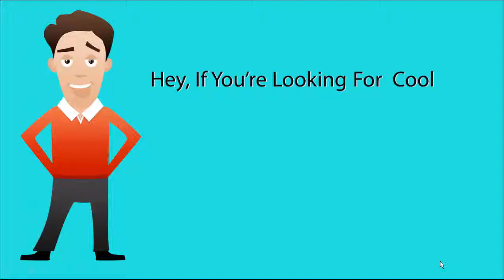Bathroom Wall Decor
~ Whimsical metal bathroom wall decor that is completely different than any other art you may find for your bathroom. This bath art is made from a single piece of metal and does not have any bends or welds so it won't collect dirt or break as easily as others. And, the powder coating preserves the metal even in humid environments.

The 3D effect is accomplished using little "feet" that push the art off the wall about 2-3 inches. So, when light hits the art, it casts a shadow to the wall and makes the wall art take on a life of it's own.

This bathroom wall art decor will certainly draw positive attention from your friends and family and give you enjoyment for years to come.